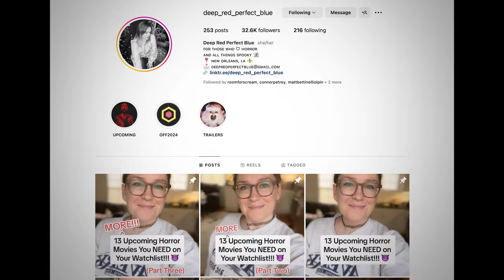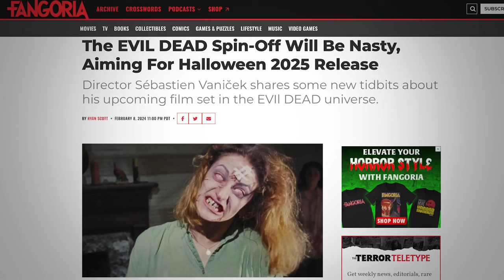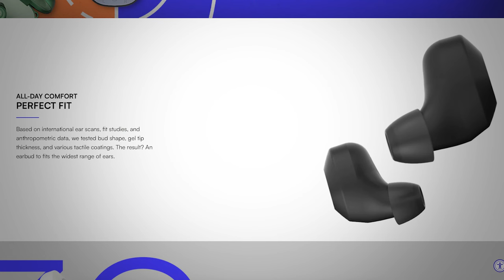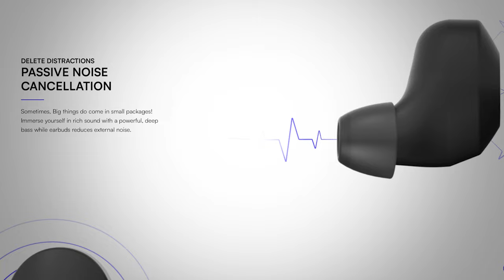All 12 Overlook Film Festival 2024 Movies I Saw Ranked!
Here's my ranking of the 12 Overlook Film Festival movies I saw.

FOLLOW MY FRIENDS ONLINE

Cody Leach - @CodyLeachYT
Blondetourage Reviews - @accordingtoseth7307@blondetouragereviews
According to Seth - @accordingtoseth7307
Room for Scream - Tik Tok - RoomForScream

00:00 Intro
01:50 Blackout
04:13 In a Violent Nature
07:06 Azrael
10:42 Humanist Vampire
14:11 Infested
17:40 New Life
19:32 Dead Mail
22:51 Thins Will Be Different
24:57 Cuckoo
28:18 Arcadian
30:25 Oddity
32:32 Abigail

VIDEO SUMMARY
This video contains Sean Chandler Talks About's All 12 Overlook Film Festival 2024 Movies I Saw Ranked!